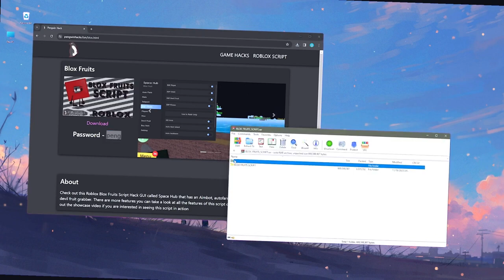PASTEBIN ROBLOX BLOX FRUITS SCRIPT HACK 2024 FREE DOWNLOAD AUTO FARM, DEVIL FRUIT FARM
password: 1234

❌IGNORE TAGS❌